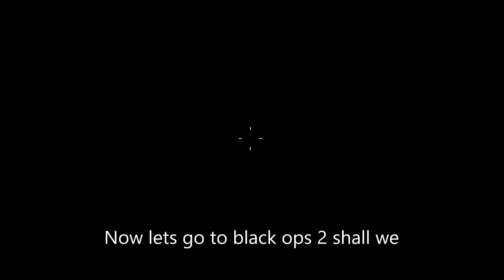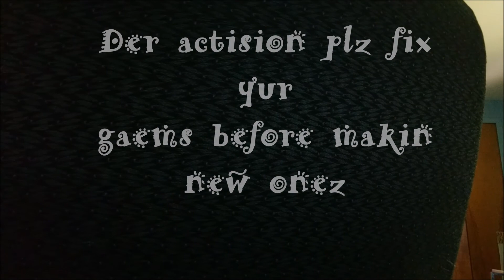Cod Clips 3